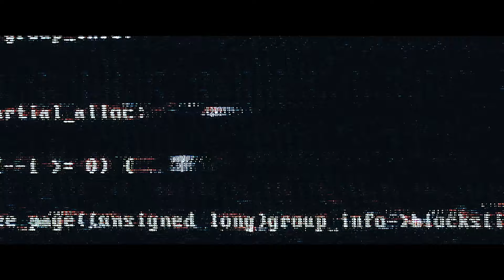Terrell Hines - On Fire